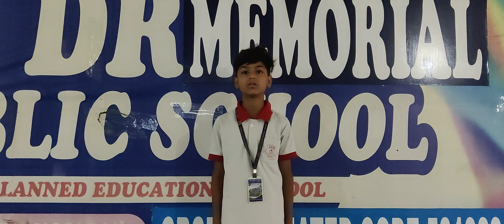DRM PUBLIC SCHOOL DESRAJ COLONY PANIPAT